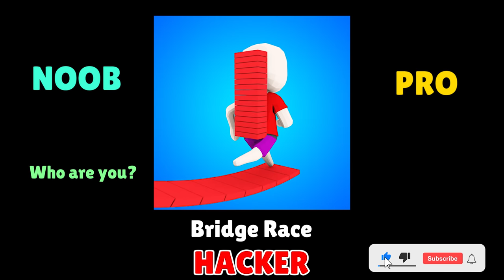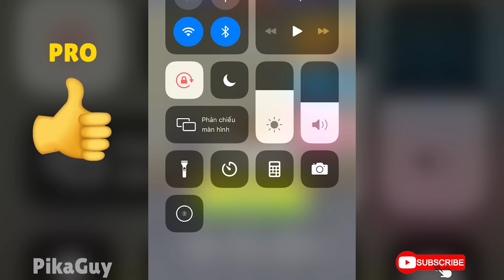NOOB vs PRO vs HACKER in Bridge Race